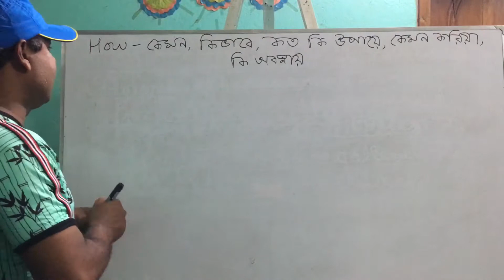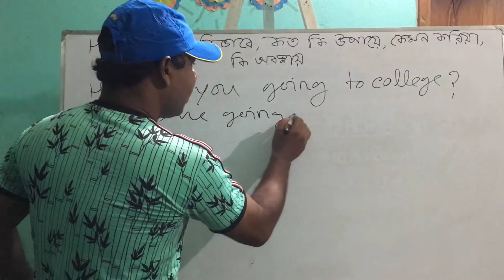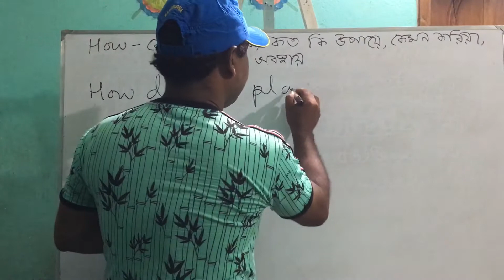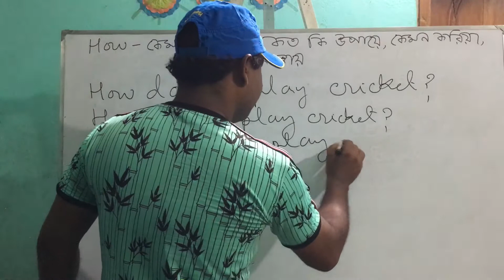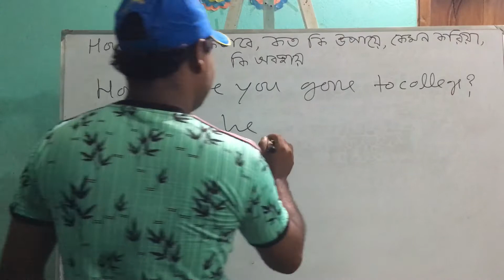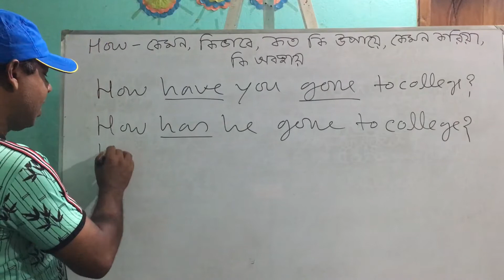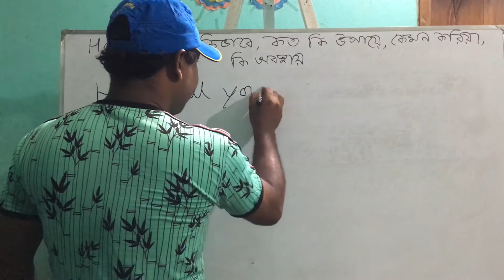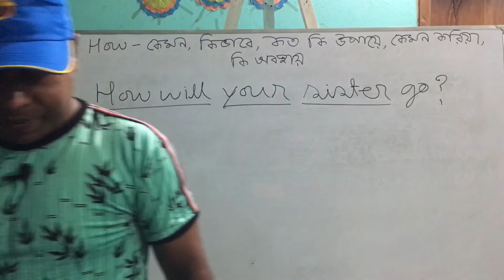How দিয়ে বাক্য তৈরি শিখুন || Ayas Educative Channel